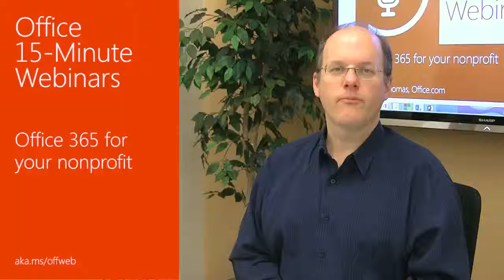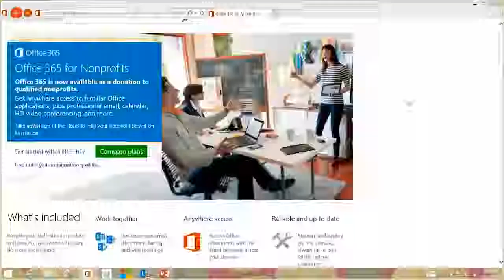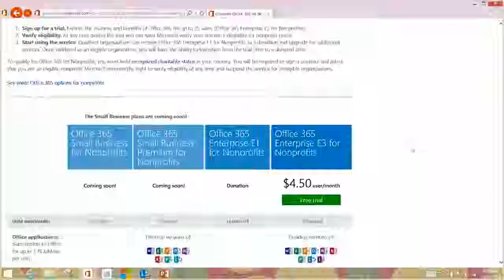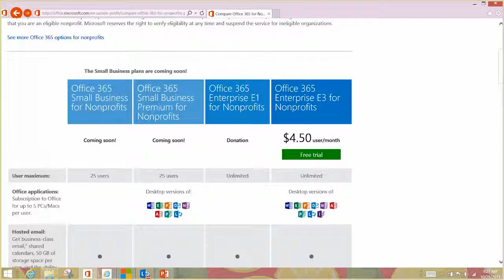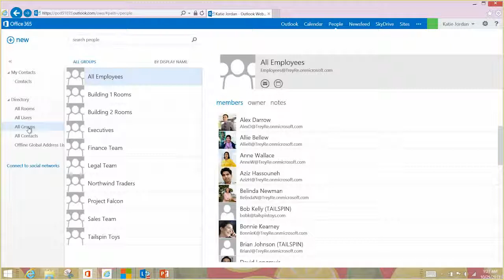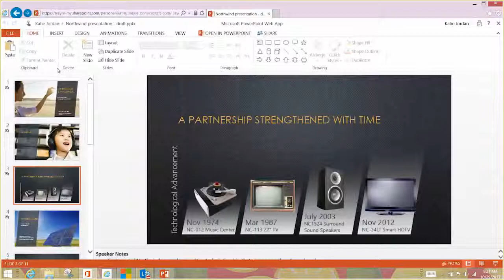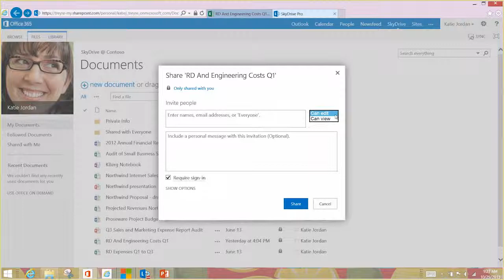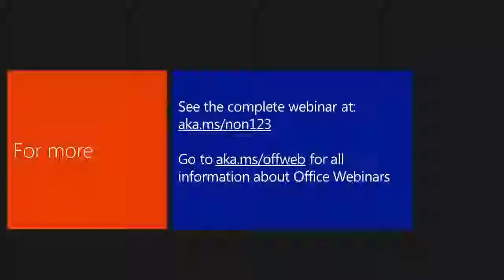Office 15 Minute Webinar Getting Office 365 for your nonprofit